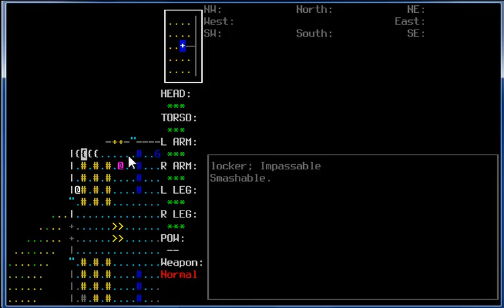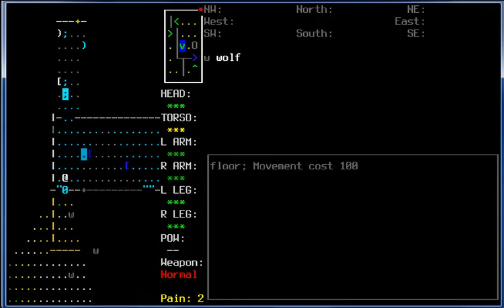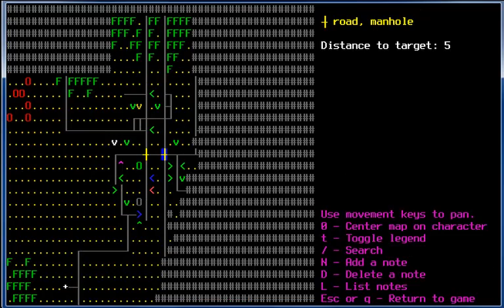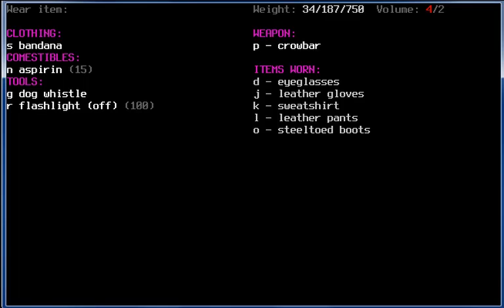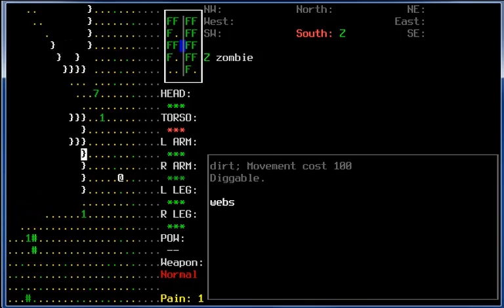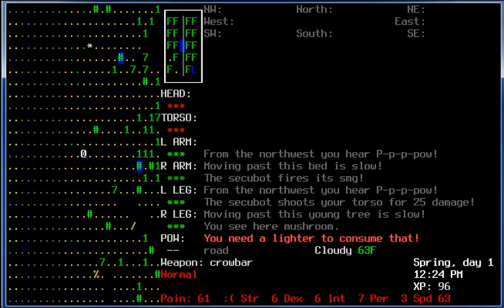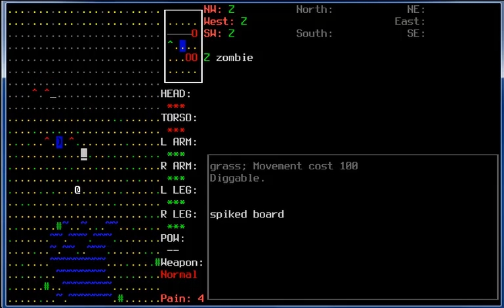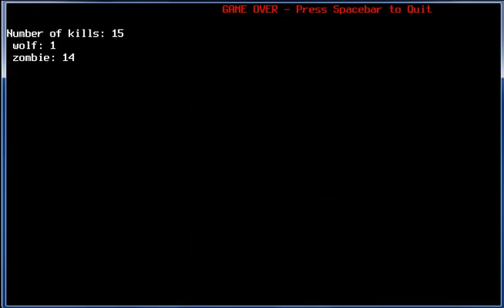Cataclysm Roguelike - 01 : Dick Mountainjoy #1 - ...and then it started raining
Cataclysm the Roguelike is - in my opinion - the single best zombie-apocalypse themed game around, even though it has bloody ASCII graphics. It is going to be a rather long series, as the game allows me to just jump right into it, without any saves, options, plot or anything else. It has huge abundance of options, and nigh endless replayability. Unless you guys are mortal, sworn enemies of roguelike ASCII games, we'll be seeing more Cataclysm!

This first run can be described with the terms "FUBAR", "SNAFU" and "FUCK". RNG gods do everything against us.. But we shall go down swinging!
In the first minute of the game, we get overrun by a pack of wolves, with nothing to use against them.. Then it gets worse, worse and WORSE, to a point where i grab any chance, even the slightest, to get out of this mess.

If i didn't explain the game enough, do tell, i'll fix that mistake in the following video.